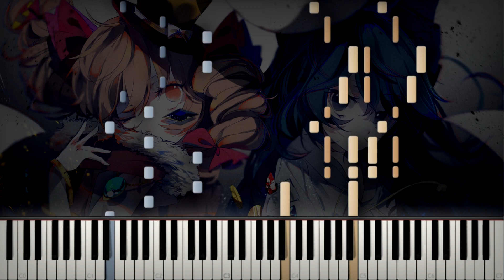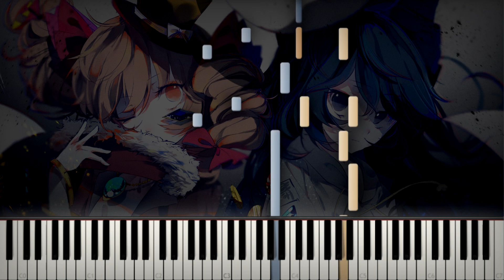[Piano Solo] Touhou 15.5 - Tonight Stars an Easygoing Egoist | Arrangement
Happy new year from our side at +7GMT!

"Touhou 15.5 (東方憑依華) - Antinomy of Common Flowers -今宵は飄逸なエゴイスト(Live ver) ～ Tonight Stars an Easygoing Egoist (Happy-Go-Lucky Egoist for Tonight) Egoistic Flowers. - Transcribed by ScubDomino"

The hype is real boys, Touhou 15.5 is officially out. Even though I suck at fighter games, I do favor ZUN's decision to have guest arrangements a lot. As much as they are reminiscent of fan arrange styles, it's great to have those arrangers hired as official content creators!

I haven't played the game myself but tbh Shion is really cute. Being the god that significantly blessed me with bad luck throughout my life (not really but she's still cute).

2018. New intro, will fix audio in a bit ty

- Watch the original video by me : super toll
- Listen to the original song - Touhou 15 - Antinomy of Common Flowers - Shion and Jo'on Yorigami's Theme - ZUN
SoundFont : SGMv2
Credits for Render Picture to :
This picture was made by speckticuls

Credits for Background Picture to :
This picture was made by zhixie jiaobu
- TECHNICAL INFORMATION:
MIDI Filename : Playable Piano - TH15.5 - Tonight Stars an Easygoing Egoist (Live ver.) ~ Egoistic Flowers.mid
MIDI Size : 23.9 KB
MIDI Note Count : 2,646
MIDI Program : Synthesia 9.0